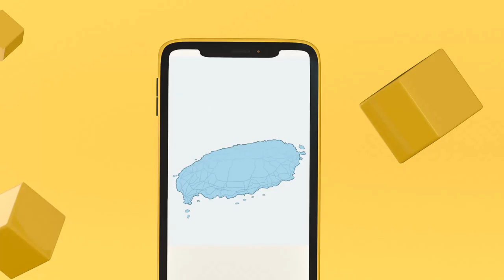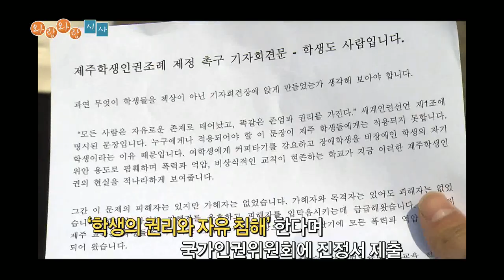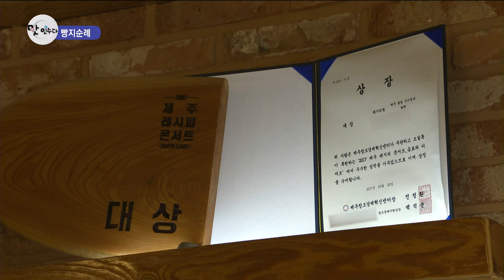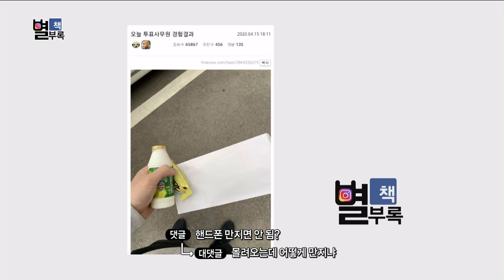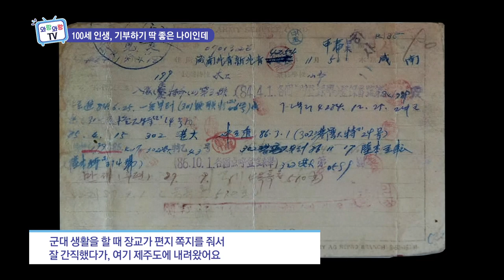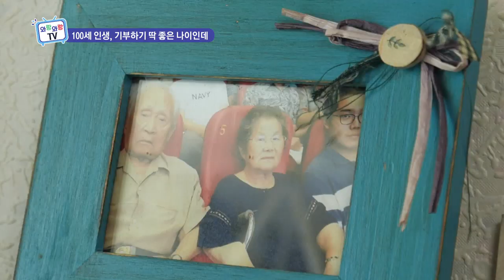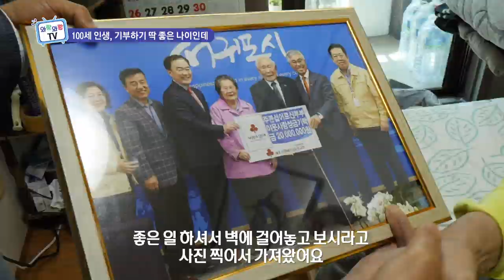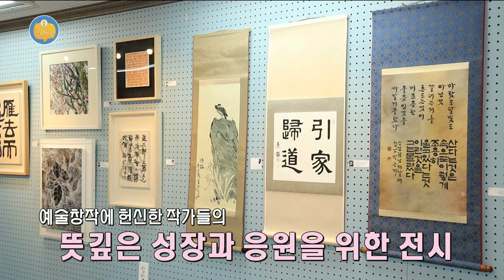와랑와랑 TV (4월 17일 방송)